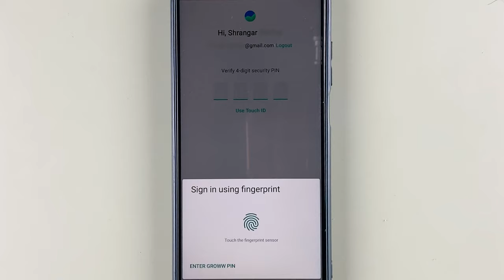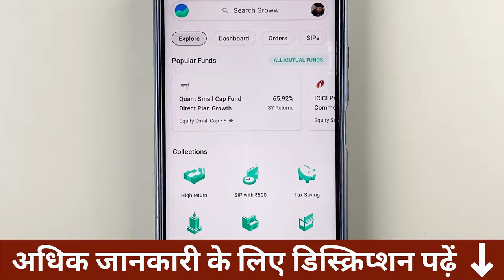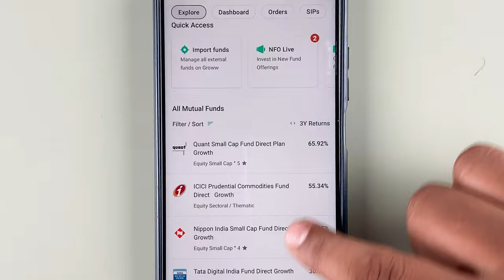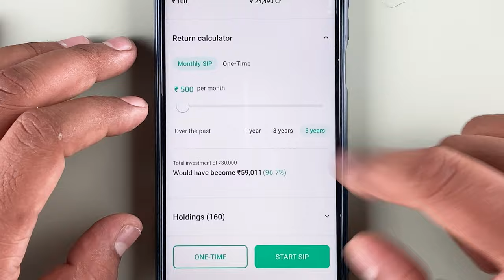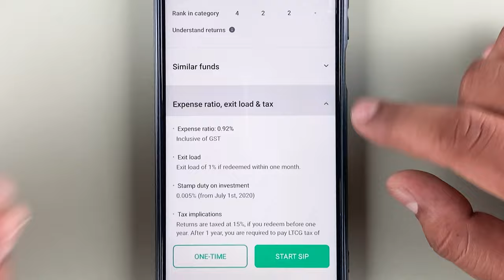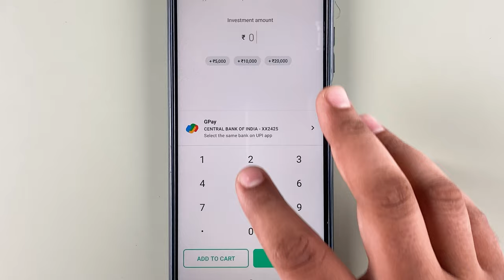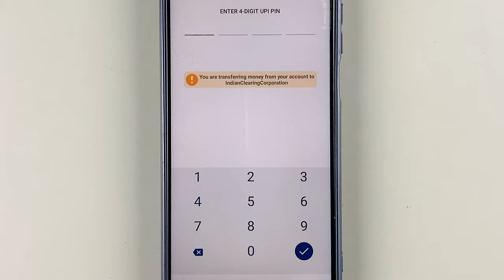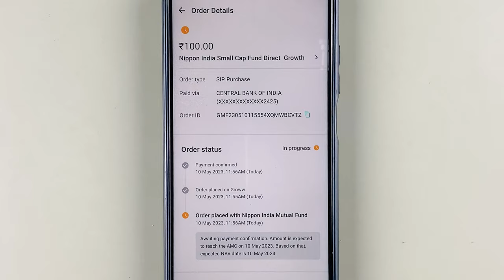Groww में SIP कैसे करें? | How to Start Mutual Funds SIP in Groww App?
Mutual fund SIP investment in Groww.

Mutual funds SIP can be easily initiated in Groww app with a few clicks. But how to quickly choose a mutual fund, what do the NAV and other terms mean while starting a SIP of Mutual Funds in Groww and how to actually start paying for SIP in Groww? If you have these questions, this video may come to rescue you with proper answers and a detailed explanation of how to start SIP in Groww.